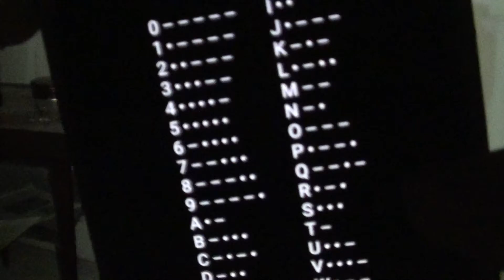Orange Box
I don't know much on Half Life so don't be surprised if I get something wrong.